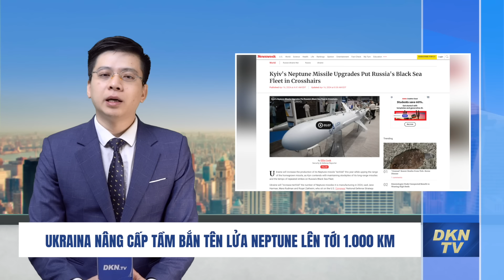TIN TCQT Ukraina tăng số tên lửa Neptune lên 10 lần, tầm bắn trên 1000 km, Hạm đội Nga thêm rủi ro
Toàn cảnh quốc tế 17/4:
0:00 Điểm tin
1:11 Palestine: Xe tăng Israel tiến về phía bắc Gaza, chiến đấu cơ tấn công Rafah
2:29 LHQ: Israel vẫn hạn chế bất hợp pháp viện trợ Gaza
3:46 Ukraina nâng cấp tầm bắn tên lửa Neptune lên tới 1.000 km
6:50 Ukraina không có cơ hội chiến thắng khi thiếu đạn pháo
8:28 Mỹ kêu gọi Nga, TQ không tán thưởng hành vi xấu của Triều Tiên
10:22 Thủ tướng Đức nói không muốn tách rời khỏi Trung Quốc
11:50 Nga, Kazakhstan vật lộn với thảm họa lũ lụt dọc sông Siberia
13:57 Apple sẽ tăng đầu tư vào Việt Nam